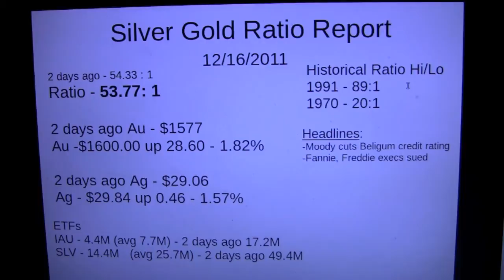Silver and Gold Bullion Ratio Report - Metals awaiting next week's moves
12/16/2011 - Quick overview of today's silver and gold ratio and market moves. - #13